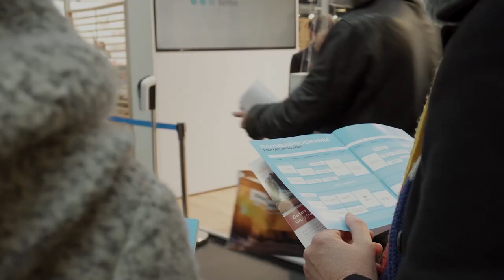Rückblick deGUT 2021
Die deGUT bot vielen Gründer:innen auch in diesem Jahr mit tollen Angeboten Orientierung, Rat und Hilfestellung. Auch wir waren mit unserem Messestand mit von der Partie. Einen Rückblick auf die deGUT 2021 gibt es im Video und weitere Informationen finden Sie